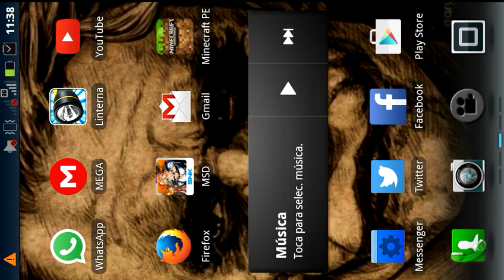AKP LAND: [EP3] las ovejas